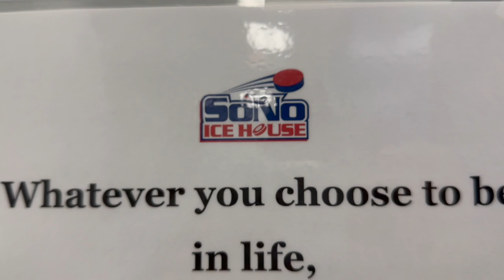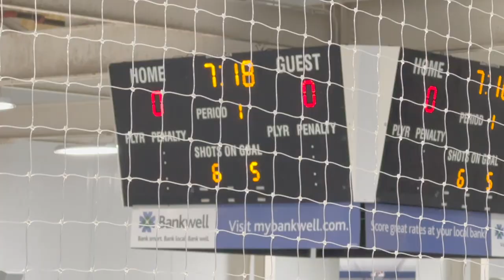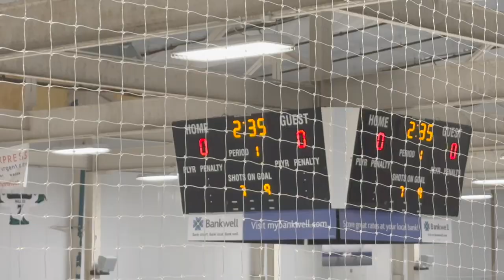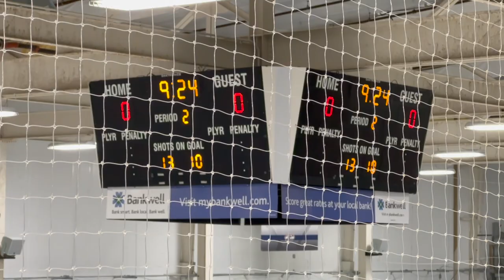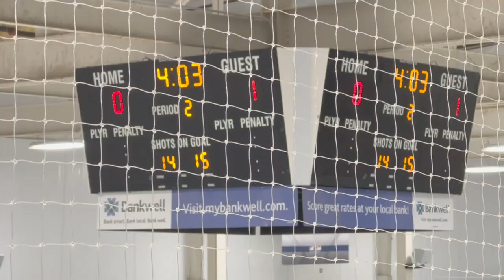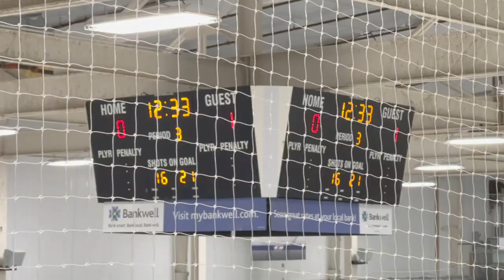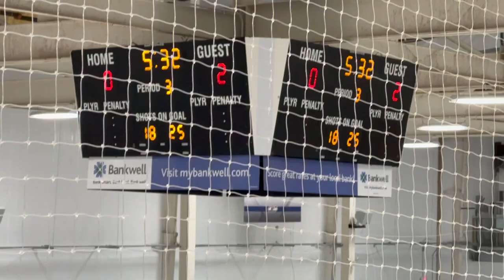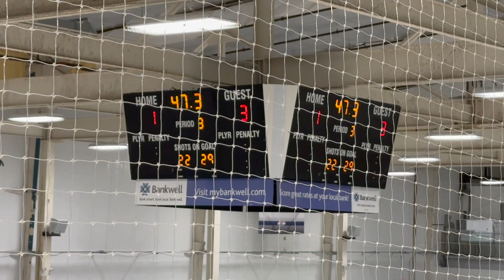LI Gulls vs. Hartford Jr. Wolfpack - 2/19/23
Exhibition game between the 2008 LI Gulls and the Hartford Jr. Wolfpack, from SoNo Ice House in Norwalk, CT.